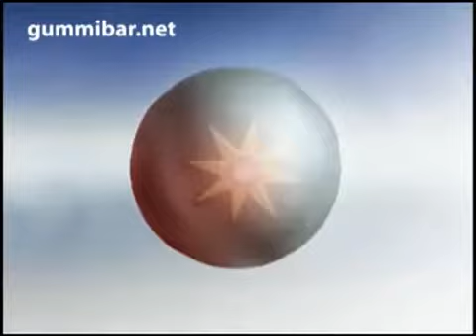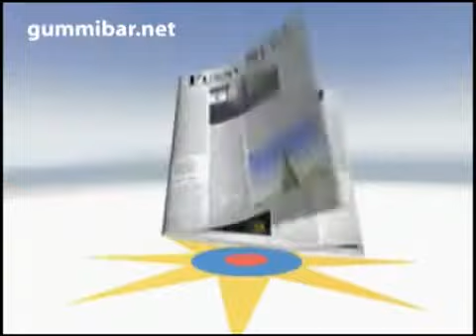The Gummy Bear Song Russian Version Gummibär The Gummy Bear www getlinkyoutube com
The Gummy Bear Song Russian Version Gummibar The Gummy Bear